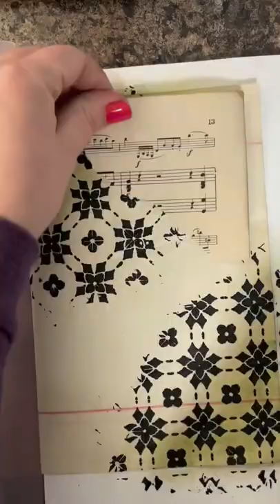Easy Journaling for Beginners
Journal: Handmade with Coffee Dyed Paper
• Palette Knife Set
• Distress Ink Mini Set 5
• Distress Ink Mini Set 3
• Mini Ink Blending Tool
• Tsukineko - VersaFine Clair - Ink Pad - Nocturne
• Jumbo Ink Dauber
• ScotchBlue Delicate Surfaces Painters Tape
• Tim Holtz Design Ruler
• Black Flair Felt Tip Pen
• Elmer's Glue All
• Double-Sided Tape